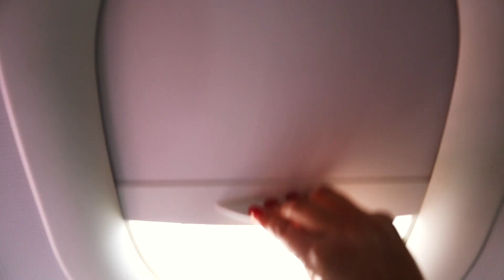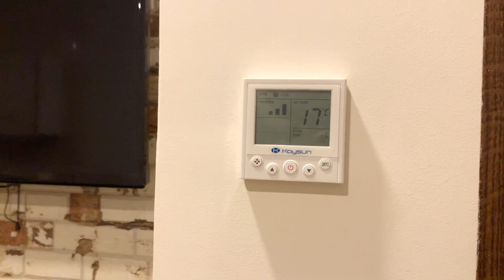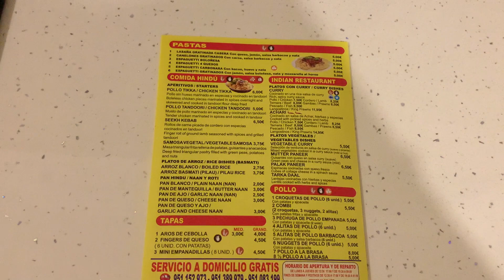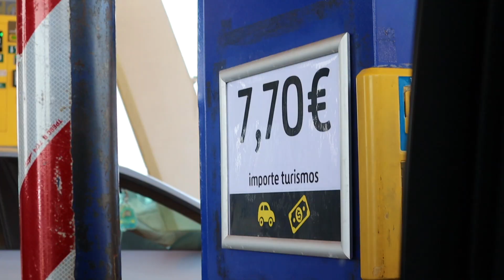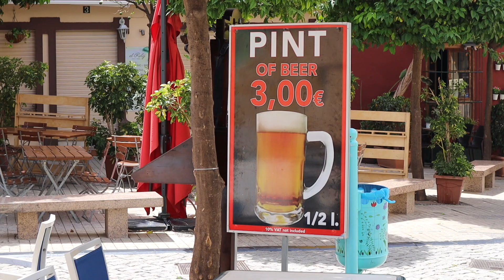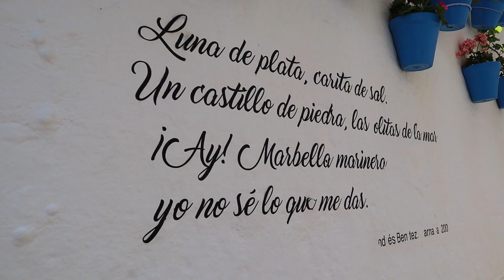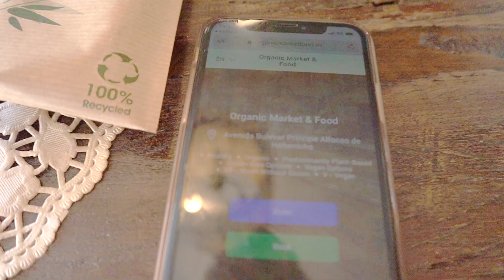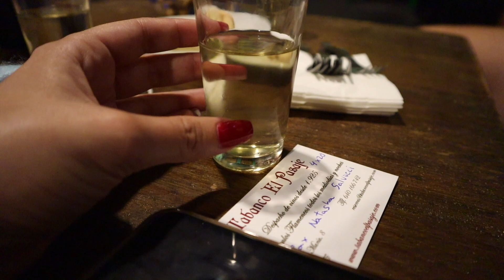VLOG DE VIAGEM - de carro pela Espanha: Málaga, Marbella e Jerez de la Frontera.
Primeiro vlog de viagem! Começamos a nossa viagem de duas semanas pelo sul da Espanha e sul de Portugal. Cheguei no nosso Airbnb em Málaga e no dia seguinte alugamos nosso carro para começar nossa viagem! Primeira parada foi em Marbella, cidade linda e bem colorida. Depois fomos para um cidadezinha chamada Jerez de la Frontera, onde assistimos um show incrível de Flamenco, dança típica do local.

Meu nome é Natasha! Tenho 25 anos e muita história boa pra contar pra vocês. Moro na Holanda há quase 3 anos e vim parar aqui por causa do meu namorado holandês. Sou apaixonada por viajar e já visitei 33 países! No meu canal vou mostrar pra vocês as minhas viagens e aventuras, como é morar fora do país e compartilhar um pouco sobre meu trabalho no museu da Heineken, em Amsterdam.